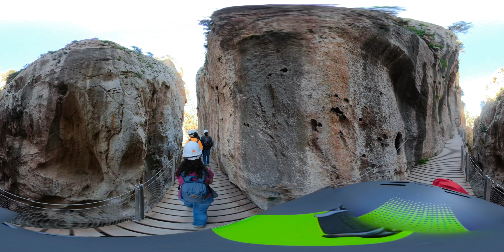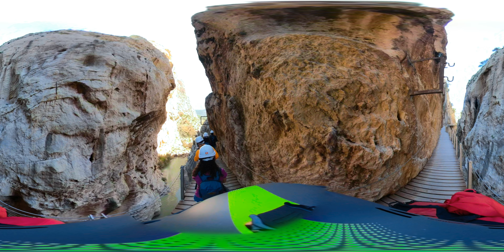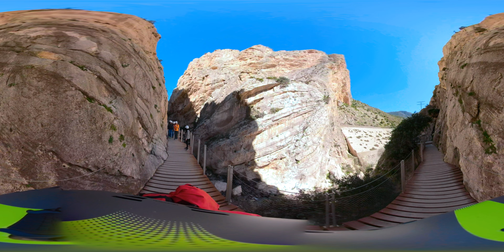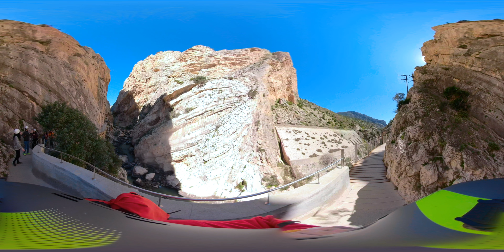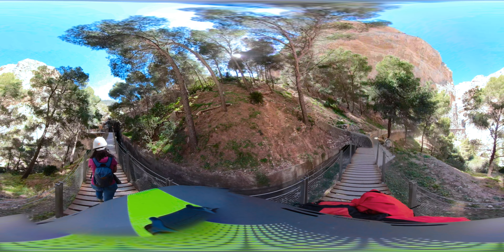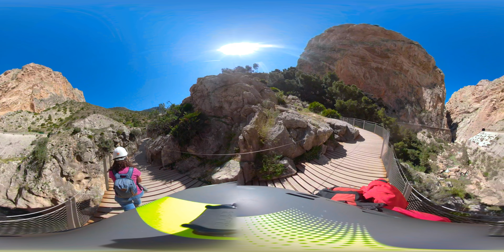Caminito del Rey (P.N. Desfiladero de los Gaitanes): "I Pasarela" 360º | De rutas por la naturaleza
Caminito del Rey (Paraje Natural Desfiladero de los Gaitanes): "I Pasarela" 360º

••• MUSIC •••